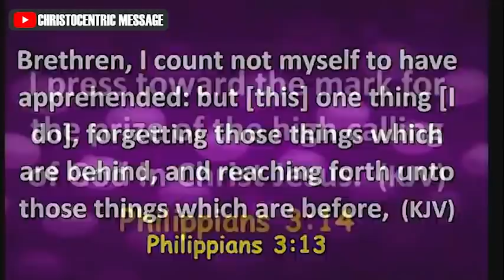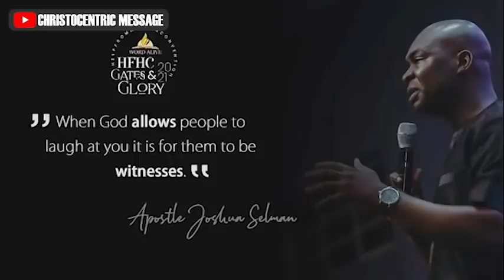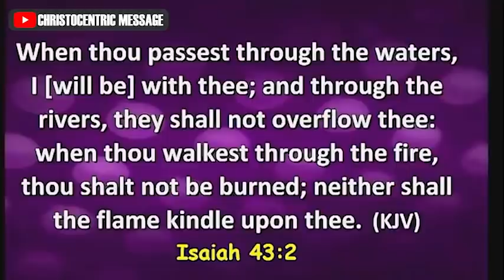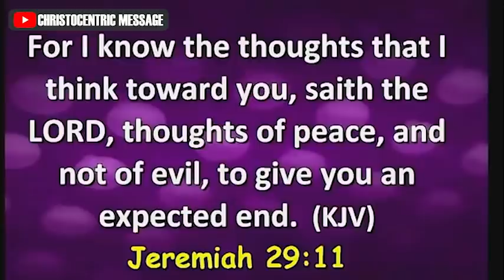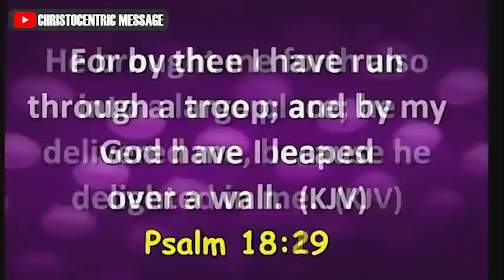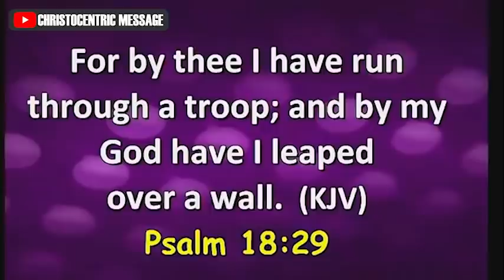YOU MUST OVERCOME THESE THREE THINGS TO MAKE PROGRESS IN LIFE - Apostle Joshua Selman 2022